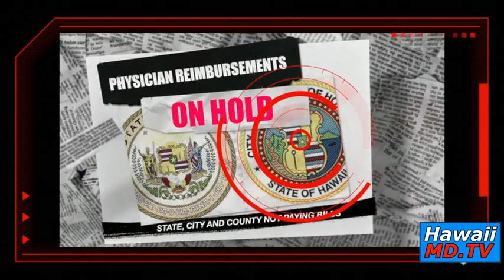Ola Pono Iki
Dr. Scott McCaffrey, MD sworn in as 2016 President of the Hawaii Medical Association